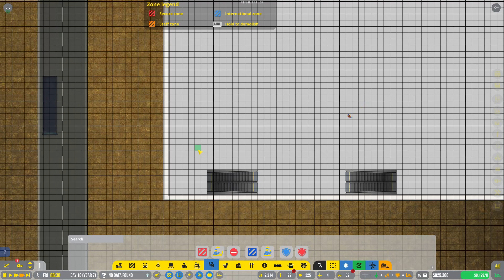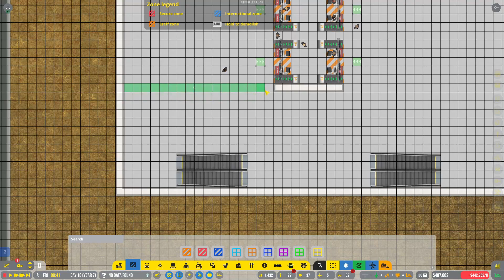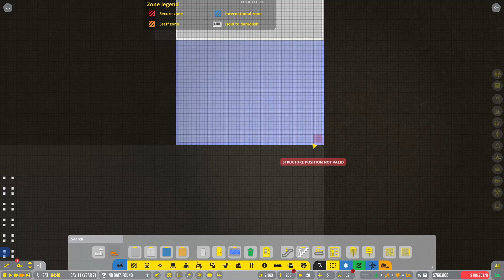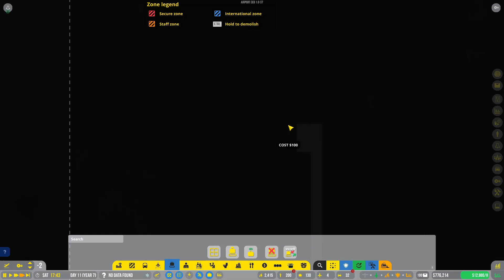Making The AIRPORT Efficient in Airport CEO